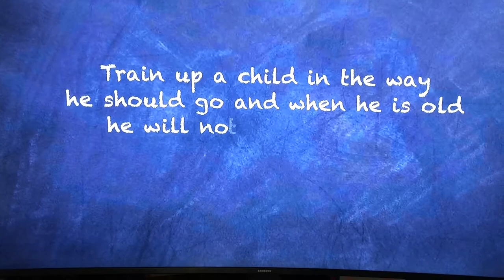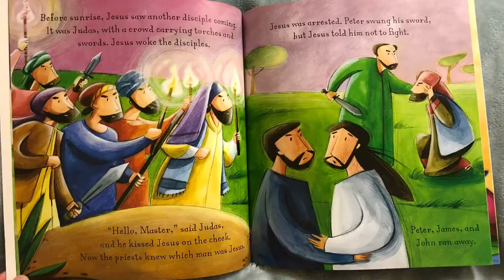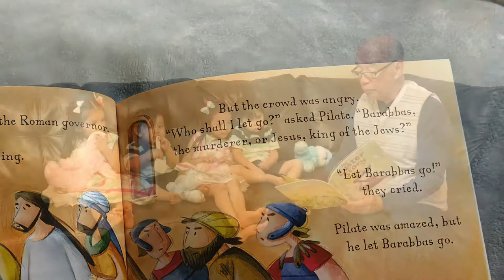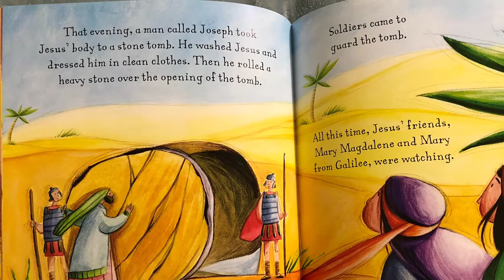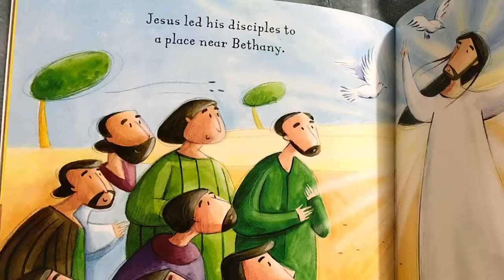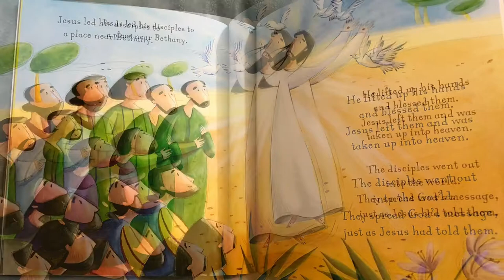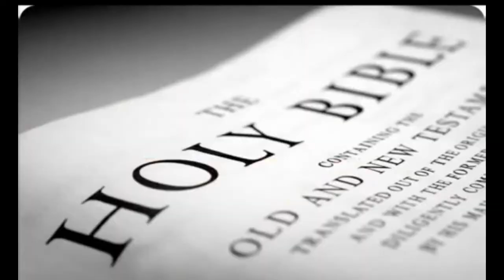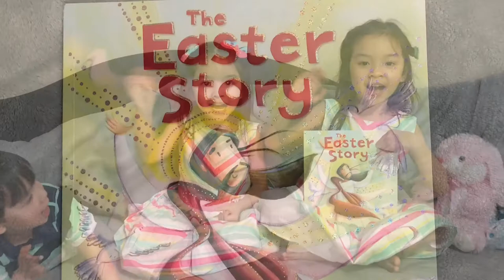Tell The Truth About Easter with Grandpa’s Bible Stories at LSB Channel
Thanks for supporting the Grandpa Q and Q Kids at Lights Shine Bright Channel!
The meaning of Easter is Jesus Christ's victory over death. His resurrection symbolizes the eternal life that is granted to all who believe in Him. The meaning of Easter also symbolizes the complete verification of all that Jesus preached and taught during His three-year ministry. If He had not risen from the dead, if He had merely died and not been resurrected, He would have been considered just another teacher or Rabbi. However, His resurrection changed all that and gave final and irrefutable proof that He was really the Son of God and that He had conquered death once and for all.

John 3:16